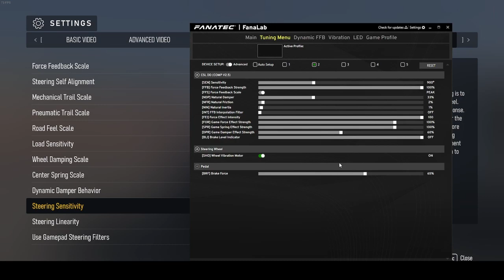Good CSL DD 8NM setings for Forza Motorsport!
Cheers!